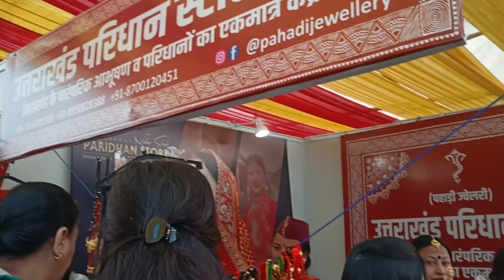Noida stadium maha kauthig 😁